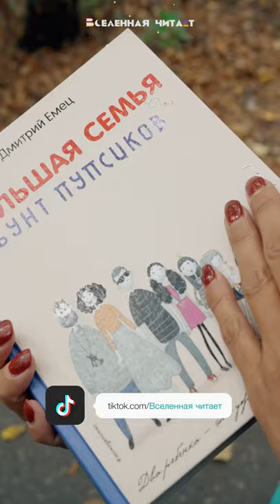Бунт Пупсиков - Дмитрий Емец // Отзыв о книге // Обзор книги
«Бунт пупсиков» - Книга рассказывает о весёлых приключениях большой – очень большой – семьи Гавриловых: мамы, папы и семерых детей. Цитата: «Двое детей – это уже много, а трое – это еще мало», - с этих слов начинается повесть...